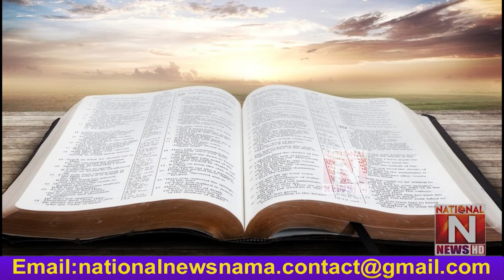'' Crown of Thorn's '' (National News Nama)